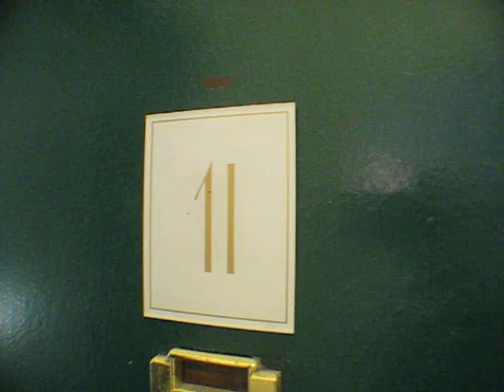Large and Bright Studio for rent @ Astoria, NY 11101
Studio/1Bath
Elevator available
Renovated apartment